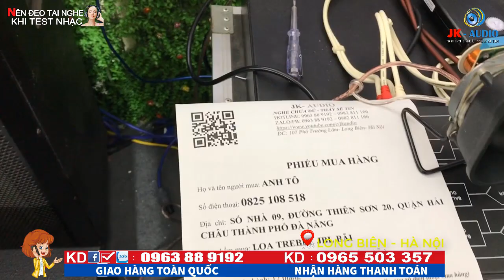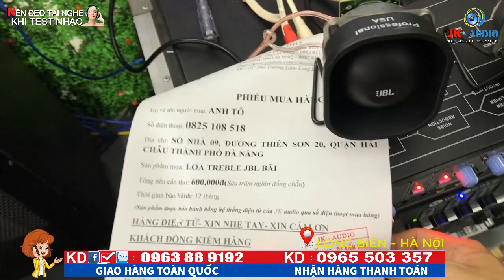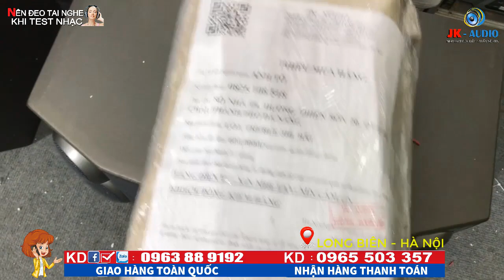TREBLE JBL BÃI MỸ VỀ VỚI ANH TÔ-ĐÀ NẴNG TRONG 1 NỐT NHẠC:JK Audio 0963 88 9192 - 0965 503 357